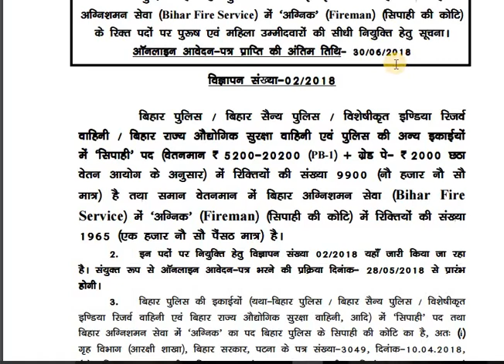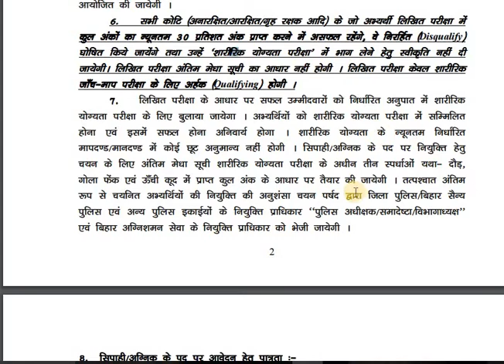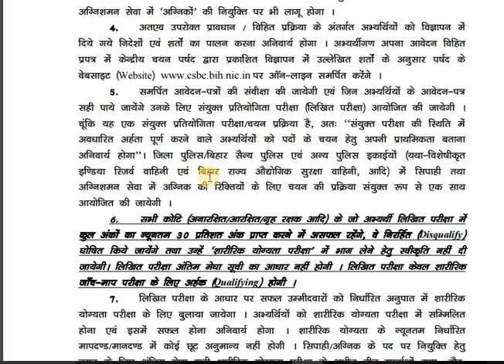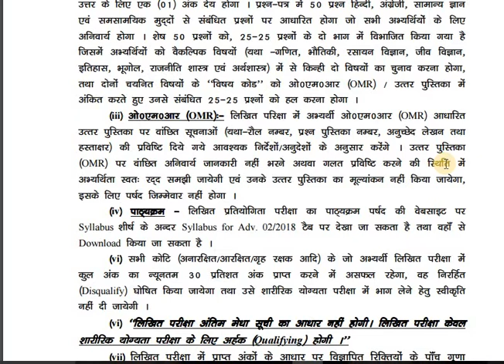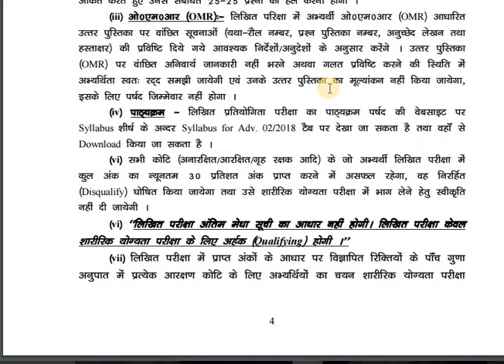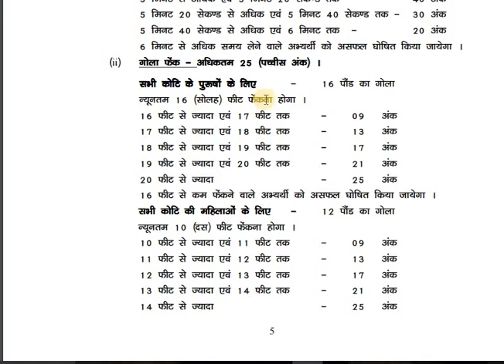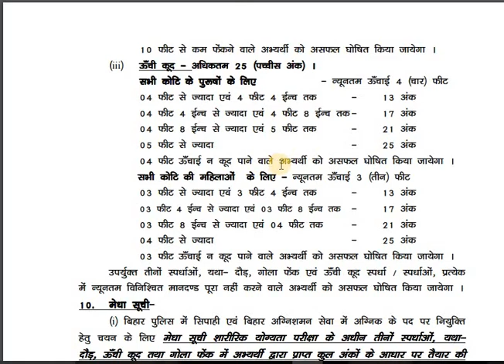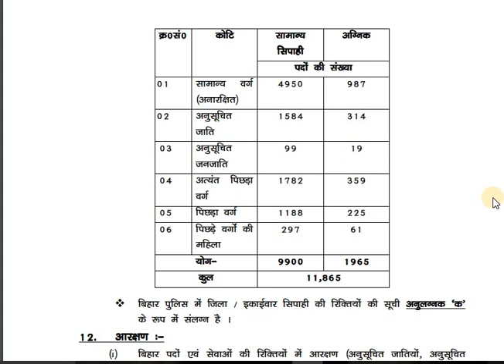जानिए सब कुछ Police Recruitment 2018 Constable & Firemen | Eligibility Criteria, Fee, Important Date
Bihar Police has given an employment notification for the recruitment of Constable & Fireman vacancies. Those Candidates who are interested in the vacancy details & completed all eligibility criteria can read the Notification & Apply.

Bihar Police

 Constable & Fireman Vacancies 2018

Application Fee

For GEN/ OBC: Rs. 450/-

SC/ ST/ Ex-Servicemen: Rs. 112/-

Payment Mode: through Debit/Credit Card/Net Banking

Important Dates

Age Limit

For UR: 18-25 Years

For OBC: 18-27 Years

For SC/ST: 18-30 Years

Qualification

Intermediate (10+2) Pass